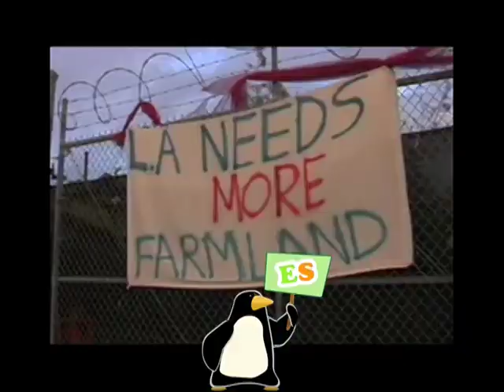Google 10^100 project Envirospeak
Be the Media Create Solutions and change the world.